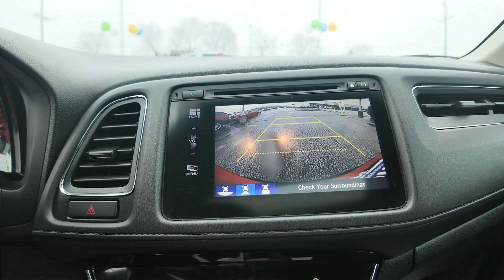2017 Honda HR-V EX|U8315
2017 Honda HR-V EX